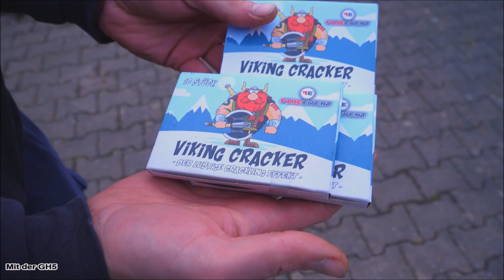Fireevent - Viking Cracker / F1 (Neuheit 2023) Top!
***Beschreibung/Shop-Links + Infos lesen!***
Am 6.5.2023 plante und organisierte ich den nächsten Artikeltest. Dieser fand im Raume Mönchengladbach statt. Verantwortlicher war an dem Tage Steve (Pyro-For-Life). Auch mit einigen Artikeln dabei war Fireevent. Vielen Dank dafür nochmal an Axel. In diesem Video zu sehen die Fireevent - Viking Cracker / F1 (Neuheit 2023)! Ich bin da auch sehr ehrlich! Diese F1 Crackling Stifte fand ich top! Diese waren gut laut, mit schönem Gold-Crackling & einer ordentlichen Brenndauer. Und das mit nur 2gr pro Stück...Klasse! Ein Top F1 Jugendfeuerwerks Artikel von Fireevent! Ganzjährig verwendbar natürlich.

Danke an Fireevent & Axel das ihr mit den neuen Artikeln dabei wart.

Hier die Daten:

Netto Explosiv Masse - 20gr (2gr pro Stück)
Schuss Anzahl - 10
Kategorie - F1 (Jugendfeuerwerk)
Preis - um ca 2€ (Top F1 Produkt!)